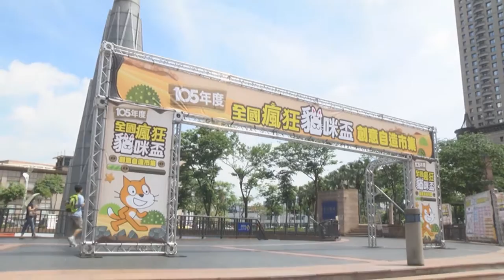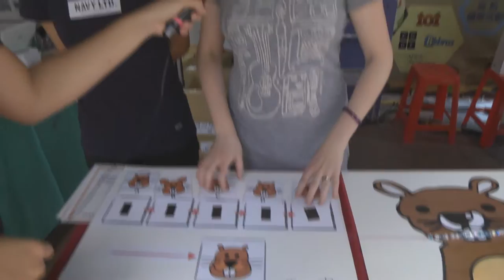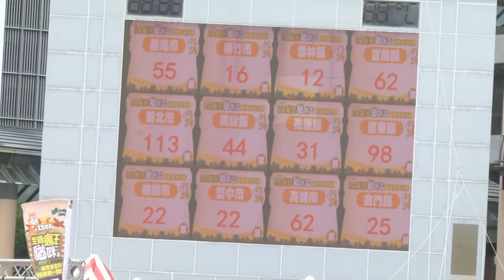全國瘋狂貓咪盃創意市集精彩篇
2016年5月28日全國瘋狂貓咪盃創意市集精彩集合